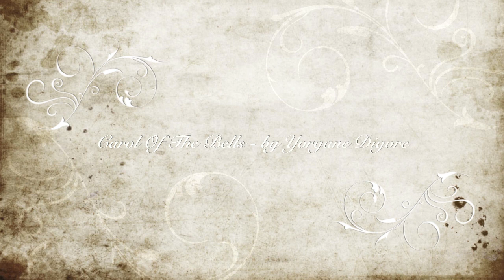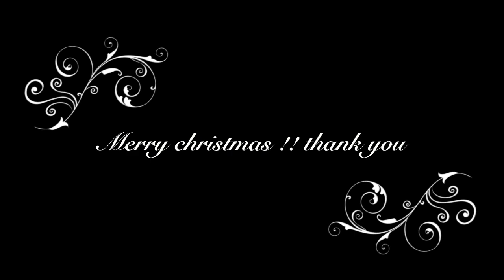Carol Of The Bells - Yorgane Digore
Carol Of The Bells taken over by Yorgane Digore :)

I wanted to create my version in order to wish you a merry christmas.
Good listening to all :)